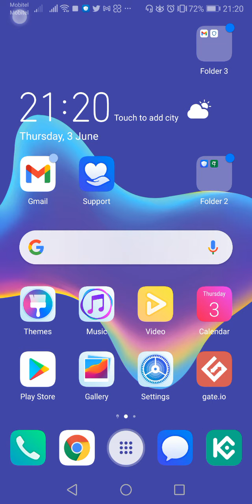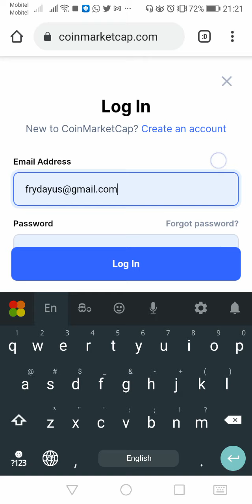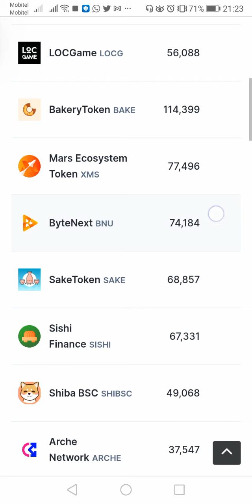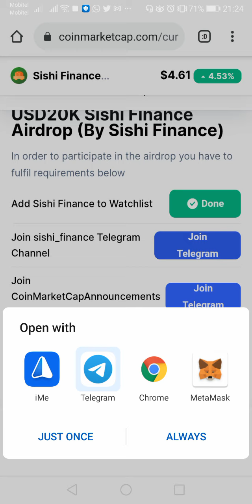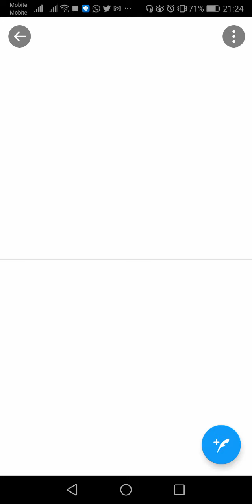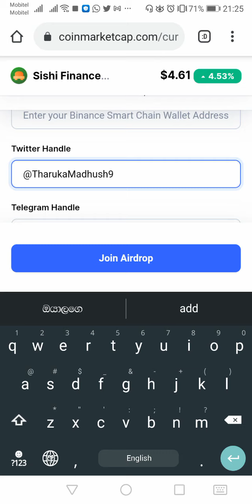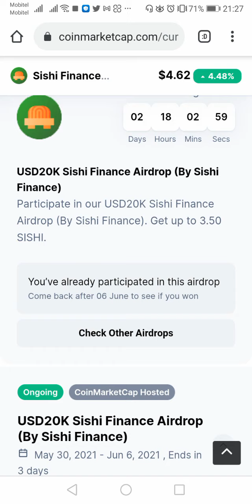How to do Coinmarketcap Airdrop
Join telegram channel @airdropt